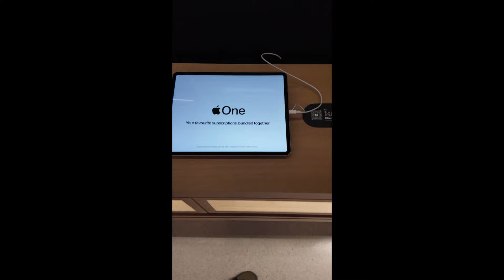Inside the Apple Store Malaysia | Explore the Ultimate Apple Experience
Step inside the Apple Store in Malaysia, where technology meets cutting-edge design! From the latest iPhone 16 series to the powerful MacBooks and iPads, the store offers a premium hands-on experience with all your favorite Apple devices. Discover stunning architectural design, personalized customer support, and workshops that bring the best of Apple’s ecosystem right to your fingertips.

What You’ll Experience:

 • Try the latest iPhones, iPads, MacBooks, and more!
 • Get personalized tech support from Apple’s Genius Bar
 • Attend workshops on creative skills like photography, coding, and music
 • Explore accessories like AirPods, Apple Watch, and the latest Mac peripherals

📍 Located at The Exchange TRX in Kuala Lumpur, the Apple Store offers a world-class retail experience. With trade-in programs, product launches, and tech support all in one place, it’s the perfect destination for all Apple enthusiasts in Malaysia.